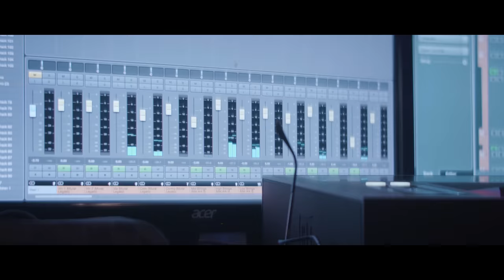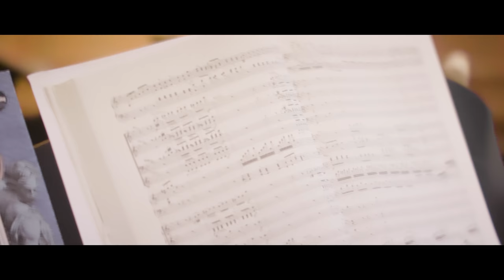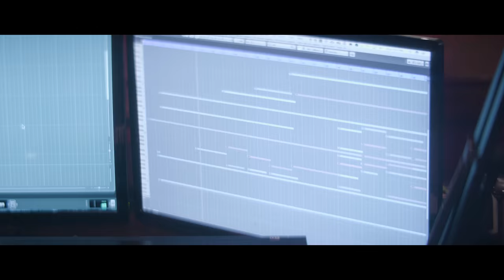Hidden: Making of the Score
Tracks featured in the video:
The Hidden Children
Lost in the Darkness
Poland, 1939
Ending Credits